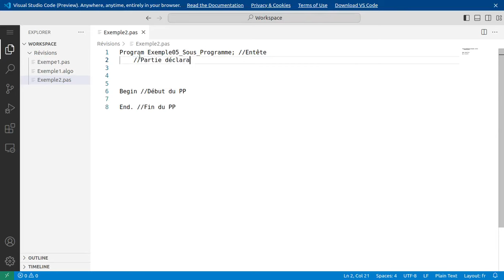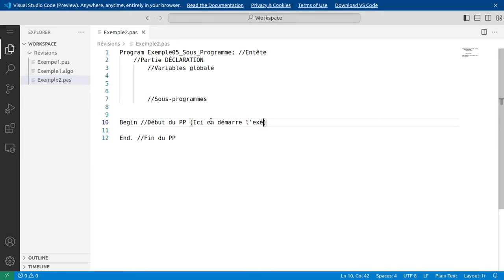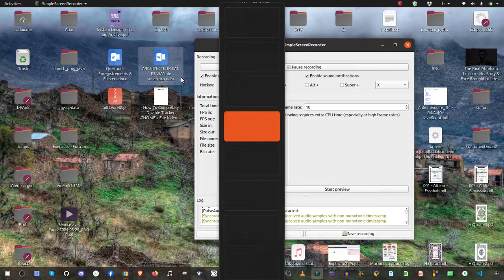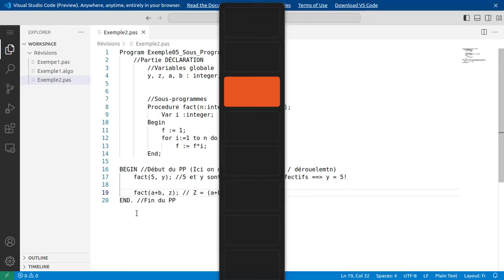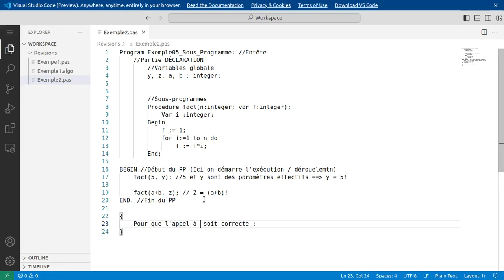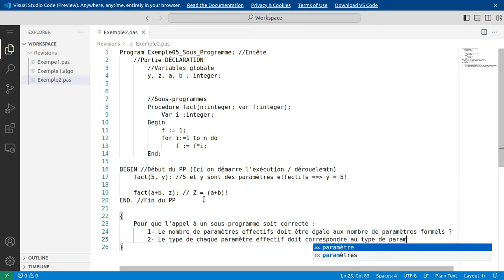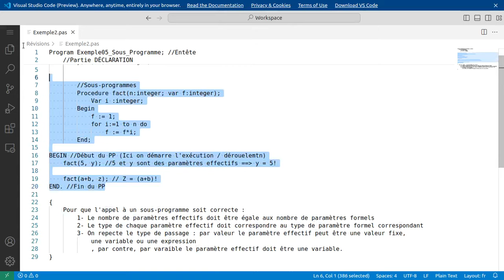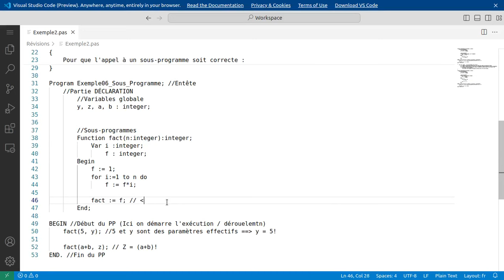Révision ST - Exemple 05 Sosu-Programme - 2024-05-29 at 06h10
Les conditions pour faire un appel vers un sous-programme :

Pour que l'appel à un sous-programme soit correcte :
        1- Le nombre de paramètres effectifs doit être égale aux nombre de paramètres formels
        2- Le type de chaque paramètre effectif doit correspondre au type de paramètre formel correspondant
        3- On repecte le type de passage : par valeur le paramètre effectif peut être une valeur fixe,
            une variable ou une expression
            , par contre, par varaible le paramètre effectif doit être une variable.